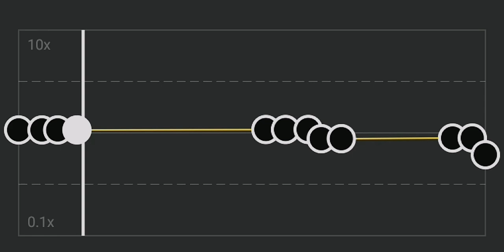KORDHELL~Killers from the northside🪐Song Audio Editzz🦋❤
This song is edited by me there is no copyrighted work.

picsart :~[for Thumbnail making].

Song Name ~ Killers from the
                          Northside.

Artist ~ Kordhell.

Released ~ 2023.

(LYRICS)

Killers from the Northside

In the killer click shoot
You're scared of Hollywood
Niggas got the feelin' from the Northback
Then I'm caught up in the killer click shoot
You niggas talkin' blood
Need nobody's coming from the Northback
Then I'm out the door in the killer click shoot
Me round the corner from the Northback
And I know the
Motherfucking niggas
Got the feeling from the Northback
(Ah–ah–ah–ah–ah–ah)

(Ah–ah–ah–ah–ah–ah)

(Ah–ah, ah–ah)

(Ah–ah, ah–ah)

(Ah–ah, ah–ah)

(Ah–ah, ah–ah)

Source: Musixmatch

Songwriters: Mick Kenney / Love Herbie